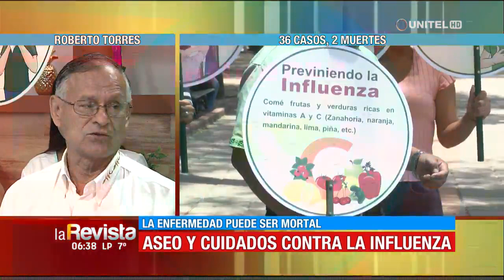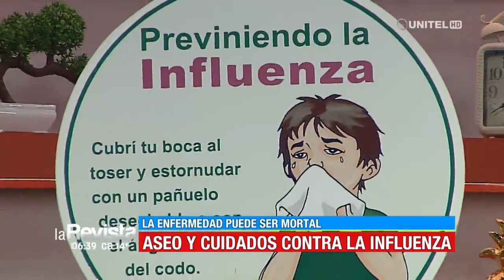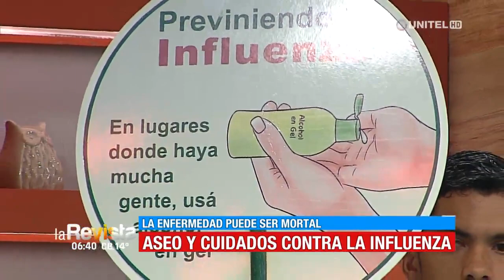Sedes incentiva a la población a tomar medidas no farmacológicas contra la influenza